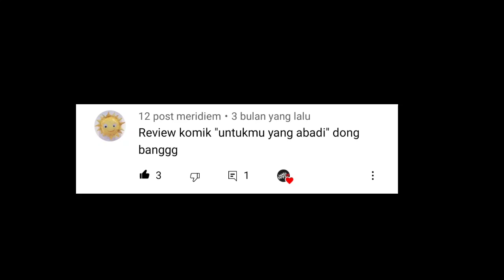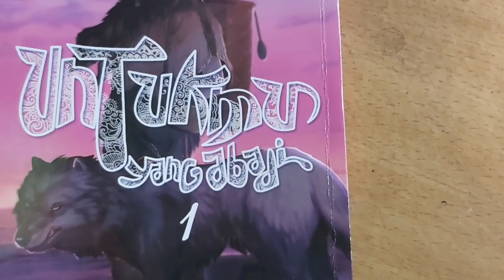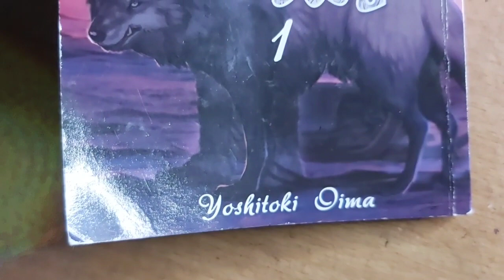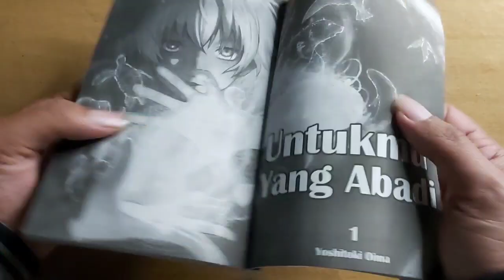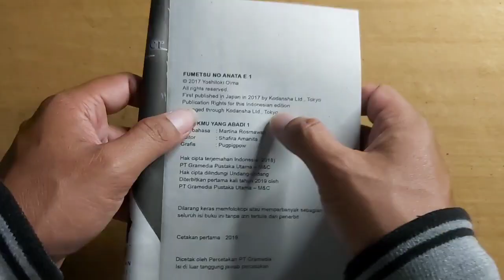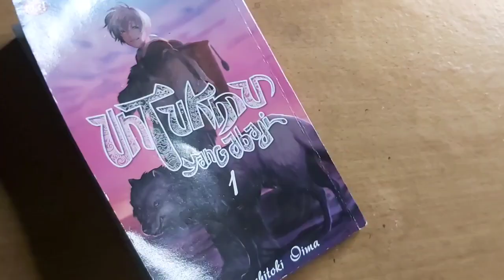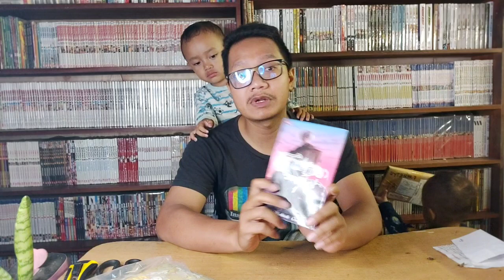Review KOMIK UNTUKMU YANG ABADI by YOSHITOKI OIMA // For Your Eternity Manga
Review Komik Untukmu Yang Abadi - For Your Eternal atau Komik Fumetsu No Anatae Manga by Yoshitoki Oima yang diterbitkan oleh m&c! comics

Cetakan : Reguler
Cover : Soft Cover - Glossy
Halaman : 190 Halaman - Hitam Putih
Kertas : Newspaper
Harga : Rp. 25.000

▪︎Author
▪︎Cetakan
VIDEO REVIEW SEBELUMNYA :

INFO PAID PROMOTE / SUPPORT